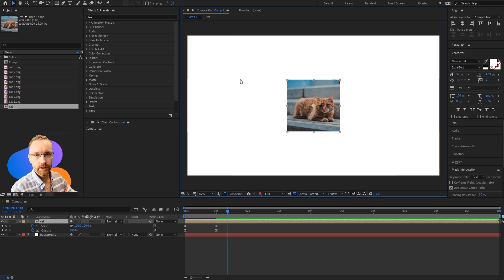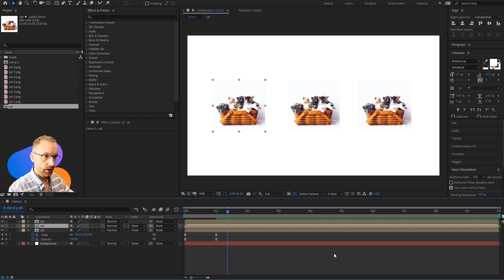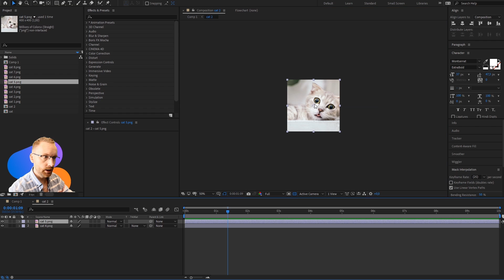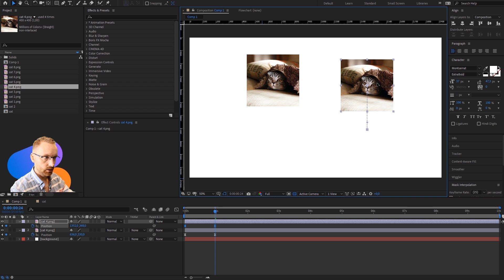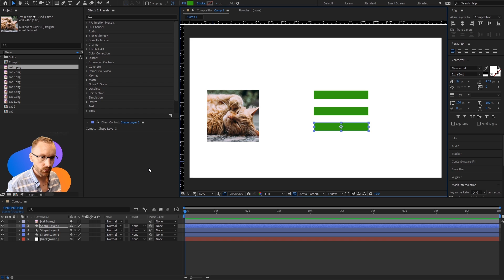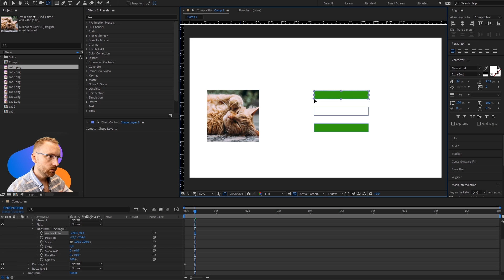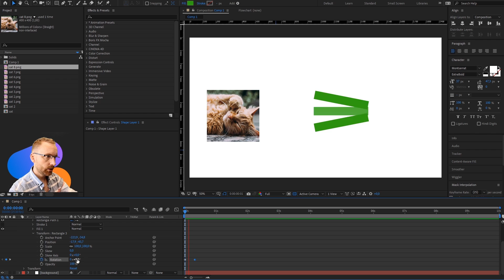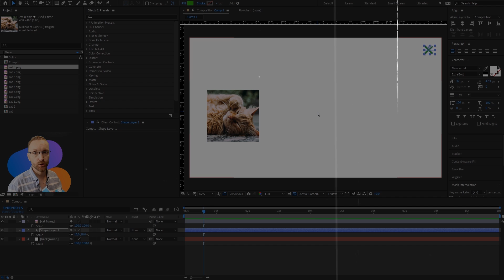Курс After Effects #10. Дубликаты и компоненты. Анимация иконки гамбургера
В этом видео покажу как безболезненно и быстро можно менять контент в After Effects. Как устроены композиции и что общего с Фигмой!

00:00 - проблема с заменой контента
1:27 - как заменить изображение на другое
3:20 - как заменить начинку композиции
9:41 - слои внутри векторных фигур
13:13 - анимация иконки гамбургера

Меня зовут Алексей и я веб-дизайнер фрилансер из Минска. Мне в районе 35 лет, женат на прекрасном человеке и у нас чудесная дочка. Работаю на лучшей бирже в рунете — Weblancer.net. И делаю это хорошо, чего скрывать =) Ведь я люблю свою работу (уже 17 лет) и всех своих заказчиков. На этом канале делюсь опытом, рассказываю про всякие детали работы веб-дизайнером на фрилансе. Тут будет не только теория про веб-дизайн, но и много практики в фигме и фотошопе!